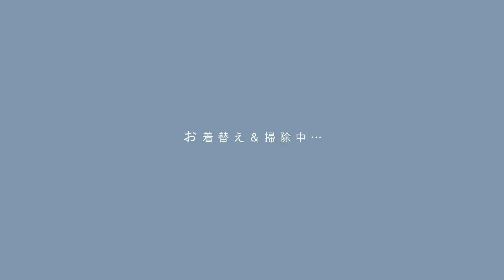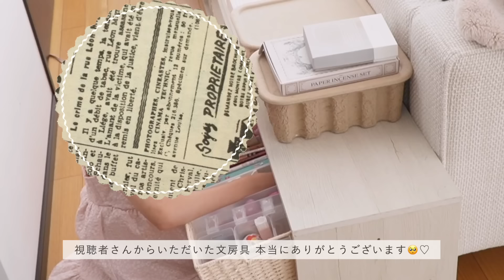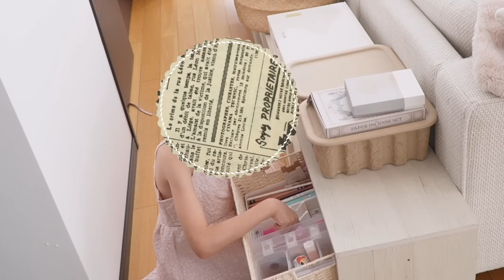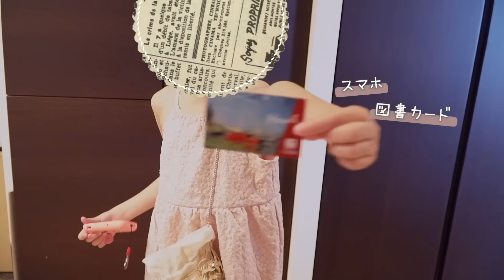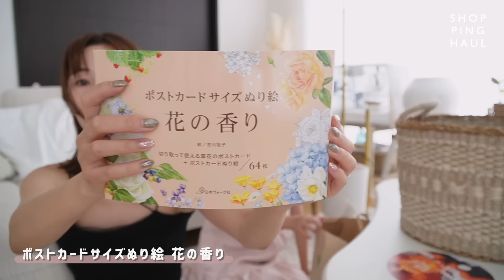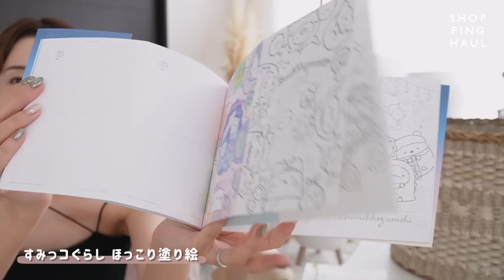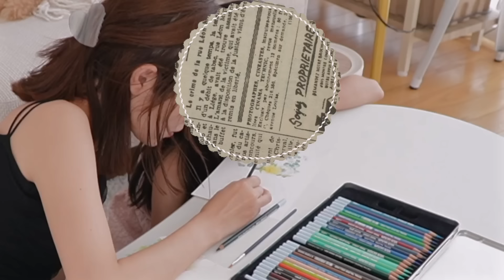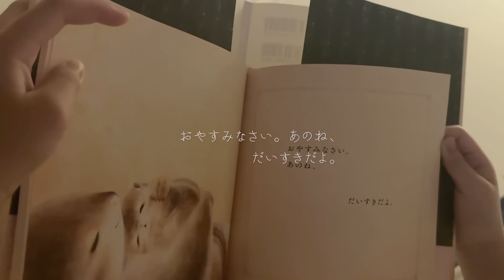【予定がない最高の休日】ゆるーく充実させる｜掃除したり、模様替えしたり、買い物したり🛒【主婦VLOG】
とある日のわたしと子供の2人で過ごす
なにも予定のない休日を撮影してみました🎵
とんでもなく素な部分が多くて
公開するのに躊躇したけども、、
今に始まったことじゃないか！と我に返り😂
公開することにしました！笑
考えすぎてお蔵入りになりそうだった😅（実はあるある）

優しい目で見てくれるとうれしいです！

夜ご飯で作ったそうめんレシピは
ストーリーで投稿した時に好評だったので
ぜひ参考にみなさん夏のメニューに
取り入れてみてください😚

APRILY 【Disney】クーラートートマルチバッグ

ideacoチューブラーコットントラッシュ

mon・o・tone ヨコ型ゴミ袋用ケース(大理石柄)

COSRX フルフィット プロポリスシナジートナー

KANEBO フレッシュ デイ クリーム

LOVE CHROME K24GPスタンダードリングコーム ゴールド

整理収納小物ケース Skitto スキット M

山崎実業マグネット スプレーボトル

山崎実業高床式ランドリーバスケット

IKEA SKUBB スクッブ

SoBuy ナイトテーブル

DAISO落ち落ちV クエン酸クリーナー

DAISOケースandケース（フタ付２分割)

DAISO並べてカスタム小物収納ケース　アウターＡ

DAISO並べてカスタム小物収納ケース　インナーＢ

▼「Make My Best Life 私らしい部屋づくりの秘訣」発売中
KADOKAWA

［サブチャンネル：私の一息つく場所］

［大好きなお洋服投稿多めです。ストーリー更新率高め。］

［運営/デザイン/ディレクターを務めています］

▼お仕事依頼/送り先
〒150-0002

お仕事用ですので、個人的な内容には返信できません。

［これどこの？をまとめてます］